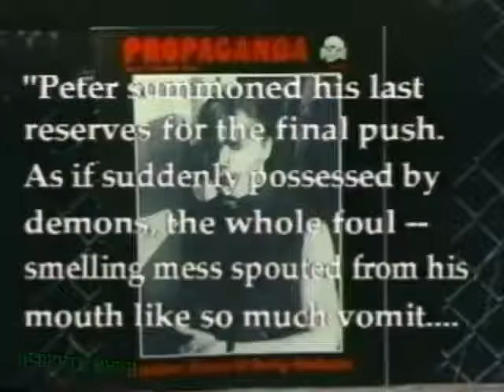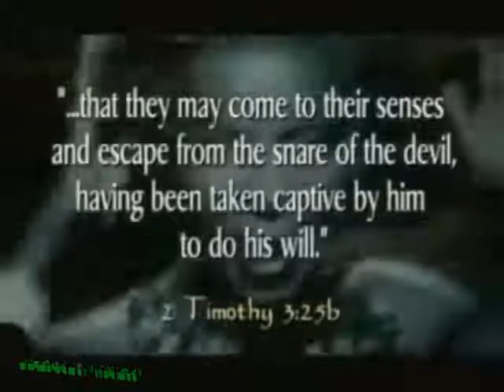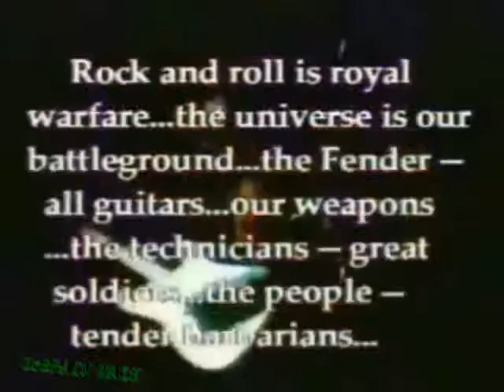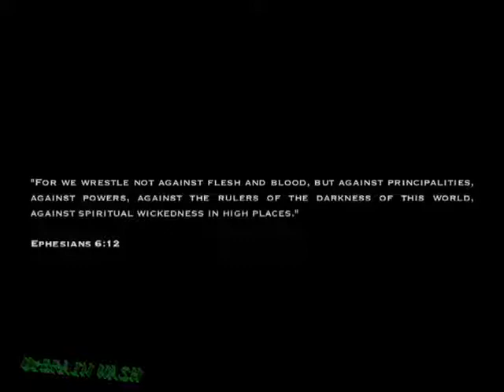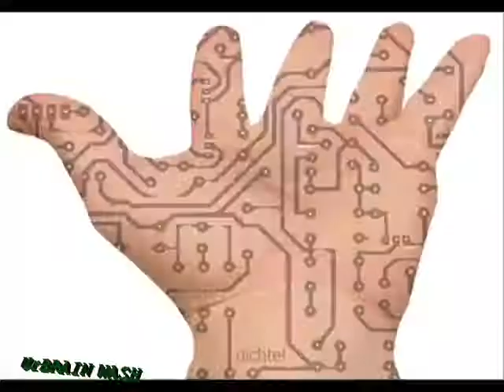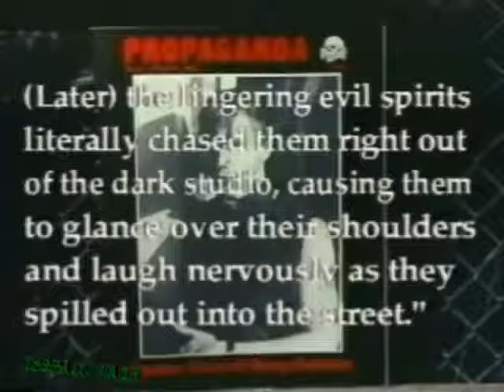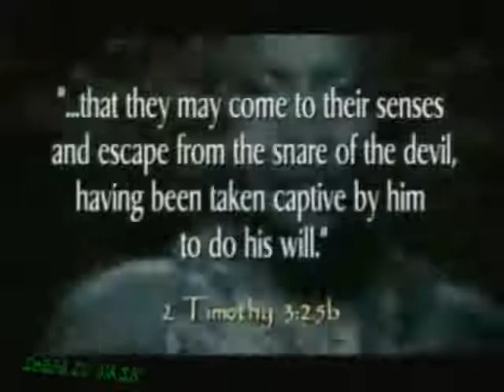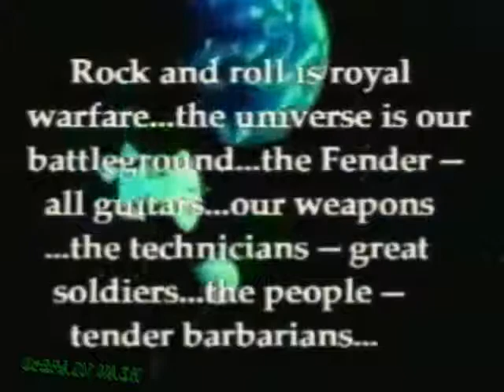The Cult Of Pan Documentary